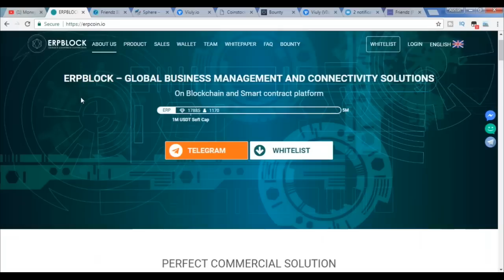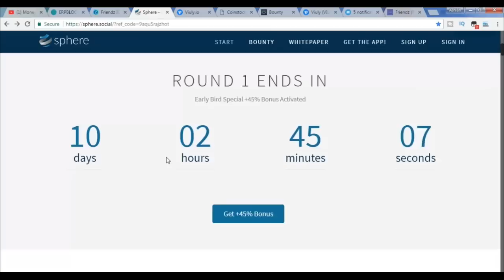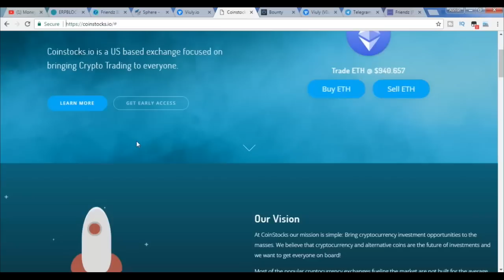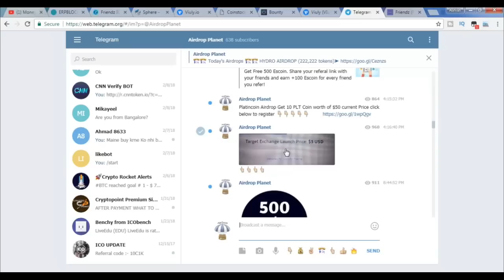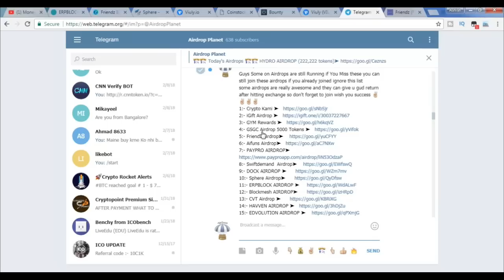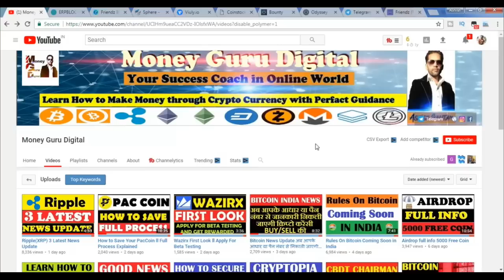5 Best Airdrops ll Earn without Investment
Hay Friend's in this Video i am going to tell you about 5 Best airdrops where you can get some free coins and after the end of ICO you will receive your coin buy can sell and make profit from those coin. watch this video to know about those 5 best airdrops.